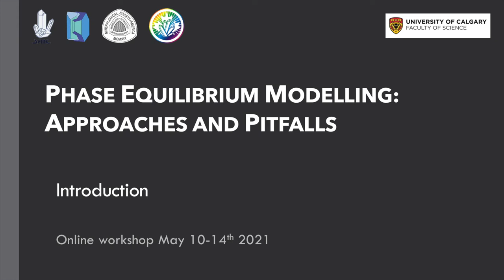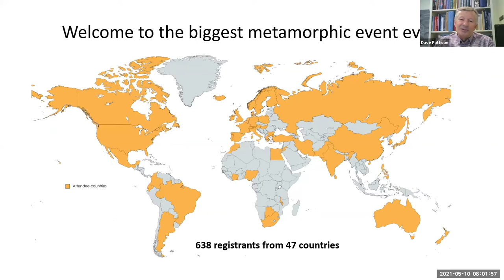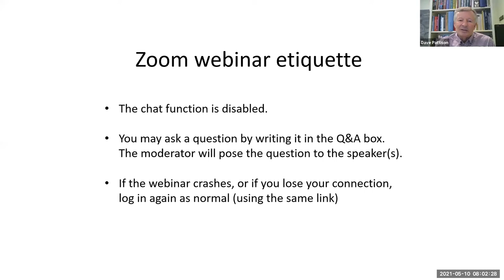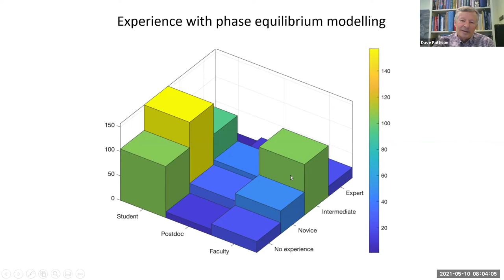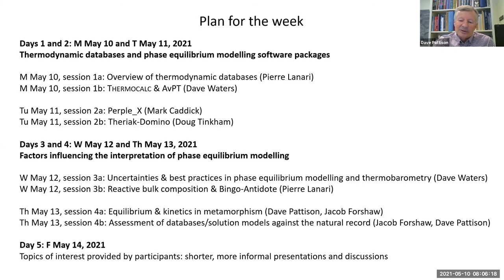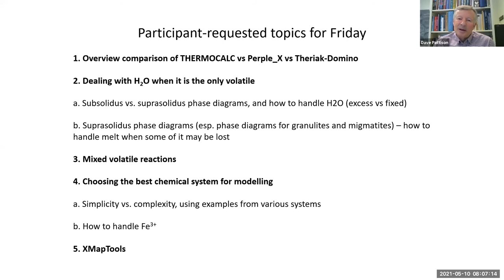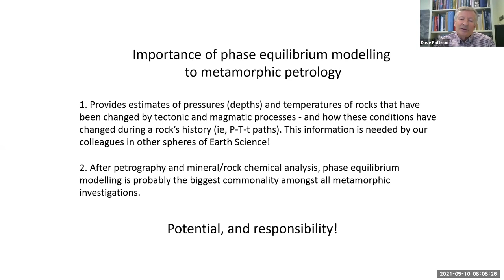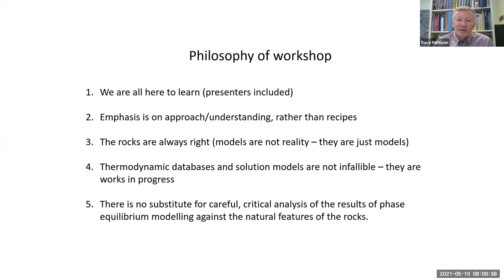PEM 0 Introduction (Dave Pattison)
Phase Equilibrium Modelling: Approaches and Pitfalls
Online workshop 10-14th May 2021

Introduction:
The aim of this e-workshop was to present and discuss (1) the most commonly-used phase equilibrium modelling software packages currently available (THERMOCALC, Perplex, Theriak-Domino), focusing on their capabilities and pros/ cons, and (2) the factors influencing the reliability of phase equilibrium modelling, including thermodynamic database/solution models, effective bulk composition, and kinetics.